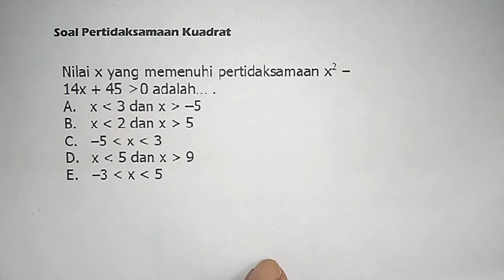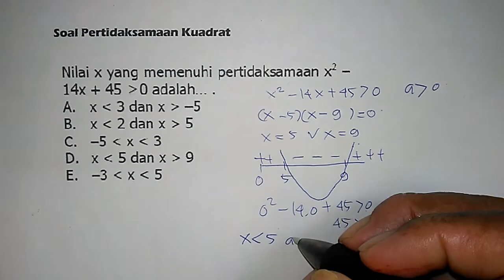Tutorial Pertidaksamaan Kuadrat (2) - Matematika SMA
Mencari himpunan penyelesaian untuk nilai x yang memenuhi untuk pertidaksamaan kuadrat